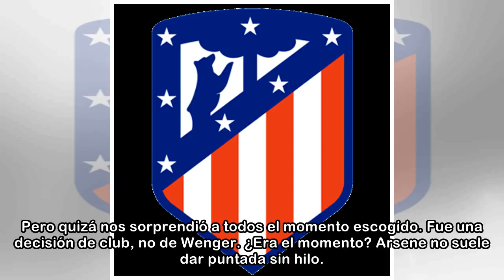Lauren: “No sé si Simeone encajaría en el Arsenal”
¿Le sorprendió la decisión de Wenger? En cierto modo. Estuve hace un par de semanas en un evento del club, y ya sabíamos todos que el club había traído gente de fuera para posicionarse, para preparar ...